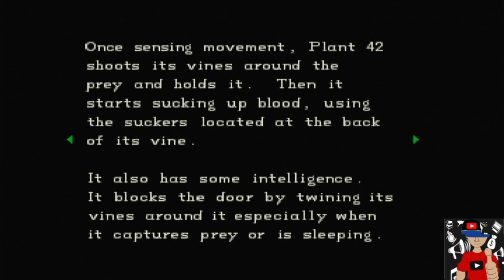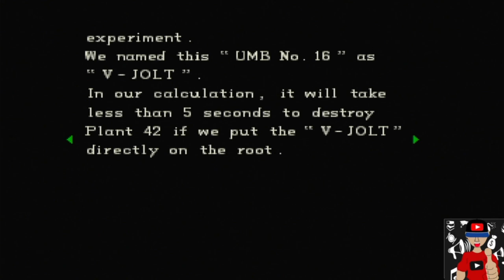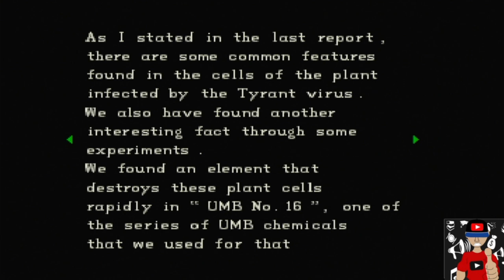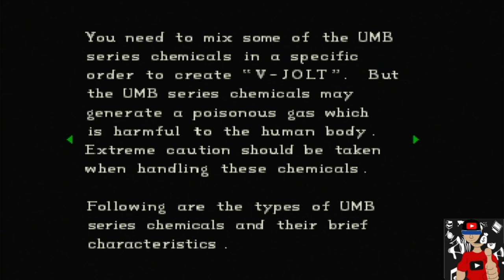Resident Evil - jogando com CHRIS no Playstation 3 parte 02